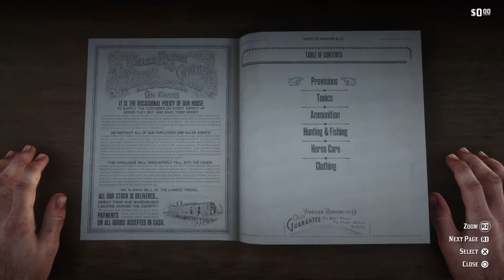Red Dead Redemption 2 - CHAPTER 2 HORSESHOE OVERLOOK - Part 6 Polite Society - Valentine Style